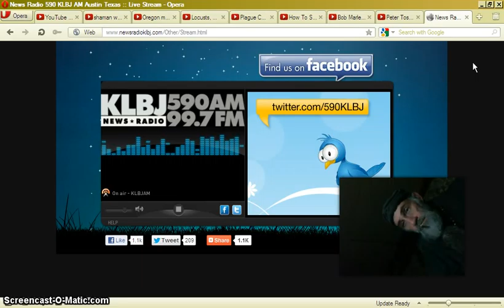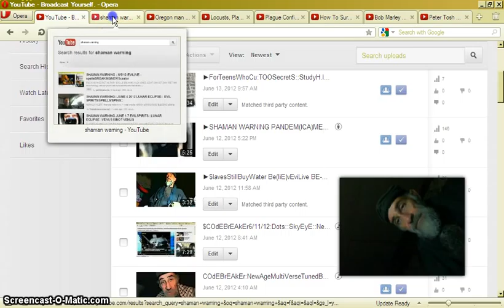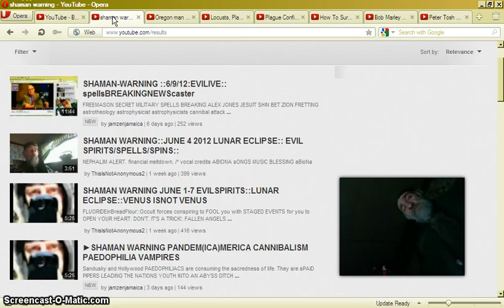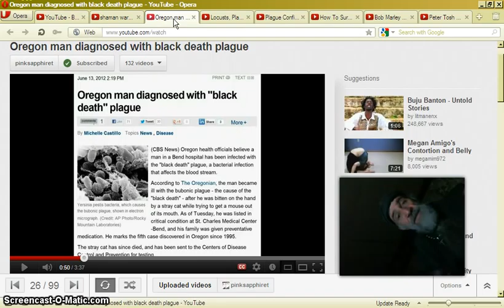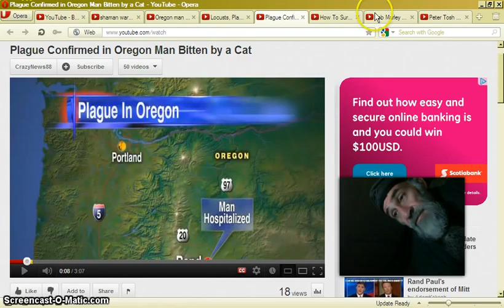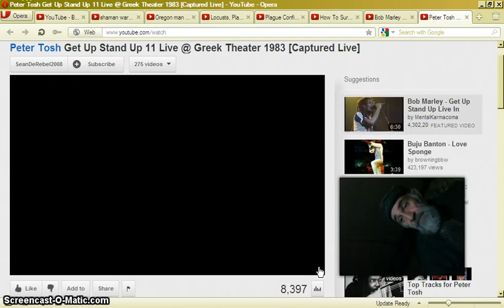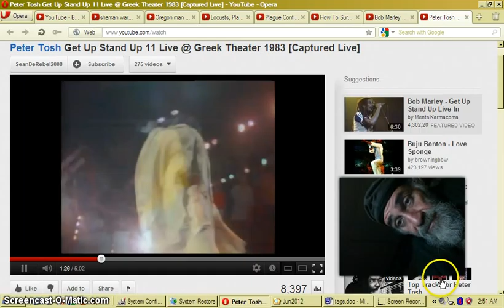►SHaManWarning Anunnaki NephaliticVirus AttackingiIluminatiFear ::4AM6/16/12::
4AM6/16/12 NephaliticVirusByAnunnaki►CodeiIluminatiFear StayCalm :: illuminti have raised rumours of war and fear porn and srange stories to create a cover of fear from the slaves sheep lead to slaughter so the illuminati ccan hide their fear of the anunnaki coded nephalitic virus coded with dog sense to look for evil inside ock and under rock. good people stay calm.accept jesus christos the neocatechumenal way.zen yardd enki makkah merk.